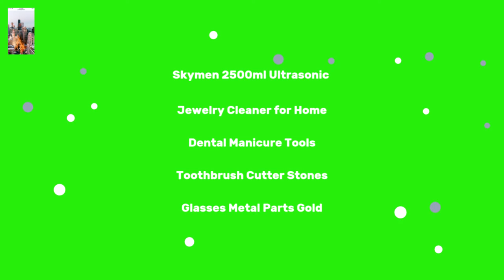Skymen 2500ml Ultrasonic Jewelry Cleaner for Home Dental Manicure Too 9/5/2019 13:25